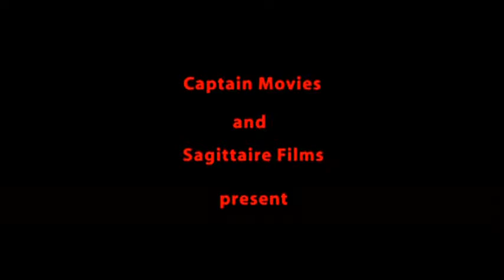Dead End 2003 Trailer | Ray Wise | Lin Shaye | Mick Cain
Dead End 2003

Christmas Eve. On his way to his in-laws with his family, Frank Harrington decides to try a shortcut, for the first time in 20 years. It turns out to be the biggest mistake of his life.

Directors: Jean-Baptiste Andrea, Fabrice Canepa
Writers: Jean-Baptiste Andrea, Fabrice Canepa
Stars: Ray Wise, Lin Shaye, Mick Cain